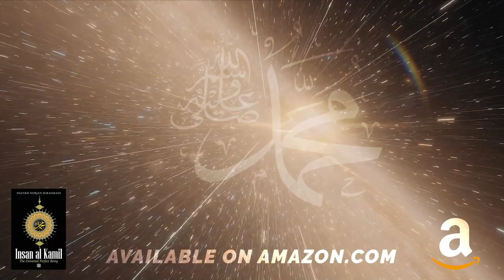Insan al Kamil - The Universal Perfect Being ﷺ 🕋⭐Sufi Meditation Center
𝐈𝐧𝐬𝐚𝐧 𝐚𝐥 𝐊𝐚𝐦𝐢𝐥 - 𝐓𝐡𝐞 𝐔𝐧𝐢𝐯𝐞𝐫𝐬𝐚𝐥 𝐏𝐞𝐫𝐟𝐞𝐜𝐭 𝐁𝐞𝐢𝐧𝐠 ﷺ

By world-wide renowned Author and Spiritual teacher Shaykh Nurjan Mirahmadi.
In order to be known, the Divine created a sublime treasure for all of creation - the glorious light and soul of the Insan al Kamil, Prophet Muhammad ﷺ. Vast universes, including every particle in existence, came into manifestation through this all-encompassing ocean of perfection. Journey into the sacred realities of the origins of creation. A soul awakening read which energies the life force through mystical truths which enlighten the seekers path like awe inspiring and shining pearls of guidance, leading them to traverse back into the Divinely Presence and regain their intimate connection to the the Universal Perfect being ﷺ.